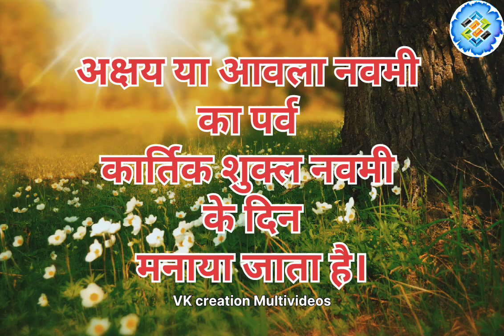आंवला नवमी की कथा | जानिये कब व क्यों मनाते है आंवला नवमी | अक्षय या आंवला नवमी की पौराणिक मान्यता?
आंवला नवमी की कथा | जानिये कब व क्यों मनाई जाती है आंवला नवमी | आंवला व अक्षय नवमी की पौराणिक मान्यता Amla Navami Ki Vrat Katha || आंवला नवमी की कहानी

 आंवला नवमी की कथा || Amla Navami Ki Vrat Katha || आंवला नवमी की कहानी || Amla Navami ki kahani...
अक्षय नवमी के दिन क्या करते है
आमला नवमी पूजा विधि,अक्षय नवमी पूजा विधि,aamla navmi pooja vidhi,आमला वृक्ष पूजा विधि,आमला नवमी के दिन पूजा कैसे करें